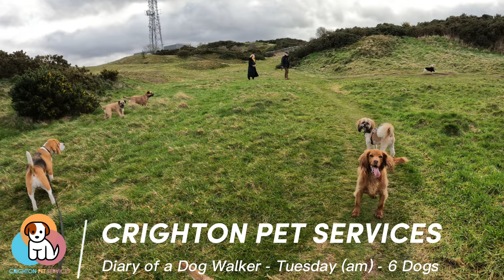BORDER TERRIER COMMUNITY | Diary of a Dog Walker | Highlights | 6 Dogs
BORDER TERRIER COMMUNITY

I would love it if we could all get our heads together in the comments and help out other members of the community.

Many minds on one problem…

Join our walk and add another entry into the Diary of a Dog Walker…

Sit back, relax and enjoy our Dog Walk, shot on my GoPro Hero 10 Black, from your own home or on the go!  Perfect content for dogs on their own during the day, families, and dog lovers everywhere.

Walk Details

🐶 6 Dogs
🧾 Small Dogs
📆 21/02/2023
🕒 1 hour 7 minutes
📍 2.5 km
🌡 10°C ☁️

PACK
Alfie - Border Terrier
Barney - Shih Tzu
Elsa - Working Cocker
Juno - Border Terrier
Otis - Border Terrier
Ruby - Beagle
INFO

🎥 equipment: iPhone 11 Pro Max & GoPro HERO10 Black
🎞 Edited: movie made on CapCut on iPhone

SUPPORT